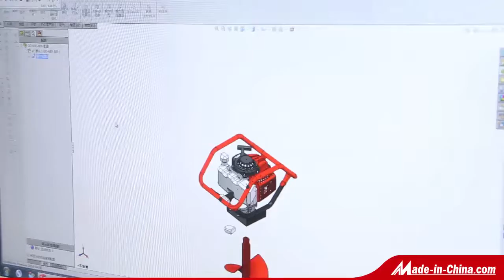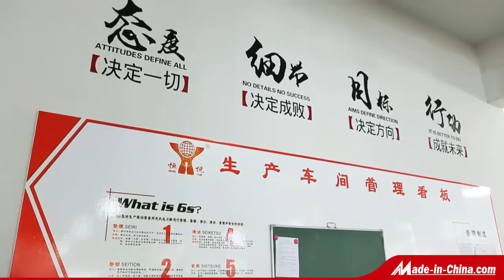WuYi Hengyue Machinery Manufacture Co.,ltd ( 2018)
A professional manufacture for ground drill machines .